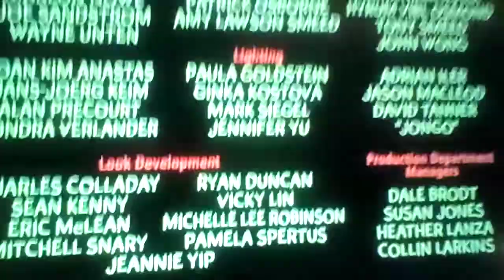Closing To Prep & Landing 1998 VHS